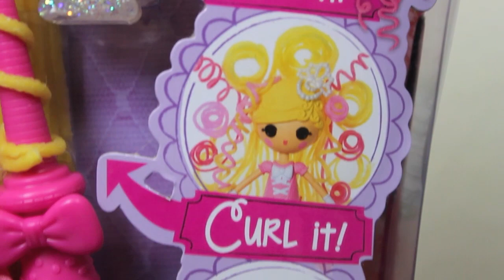Lalaloopsy girls| Crazy hair day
Enter to win! Snap a photo with CrazyHairDay of you and your Lalaloopsy Girls Crazy Hair doll on Instagram on March 6 for a chance to win a $100 Target gift card! (US res only; must be 13+) See official rules